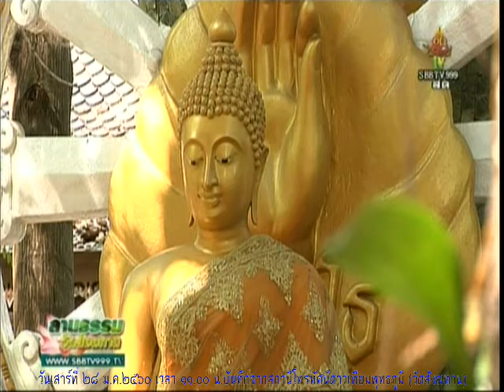วันเสาร์ที่ ๒๘ ม.ค.๖๐ เวลา ๑๑.๐๐น. พระอ เสน่ห์ เขมกาโม วัดสังฆทาน